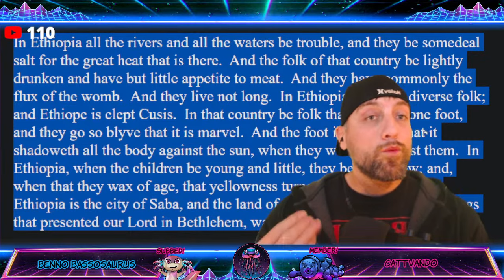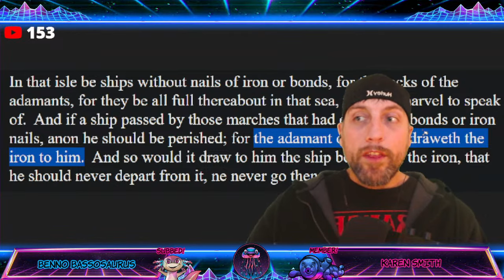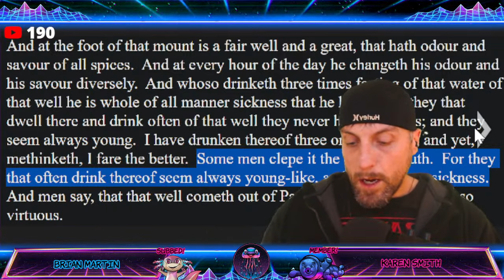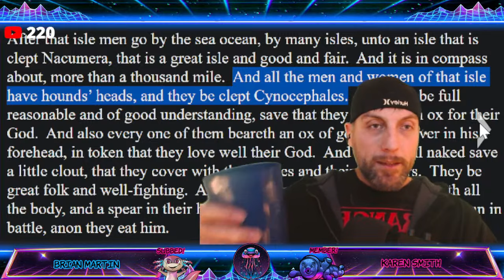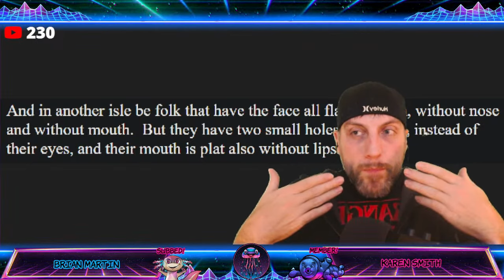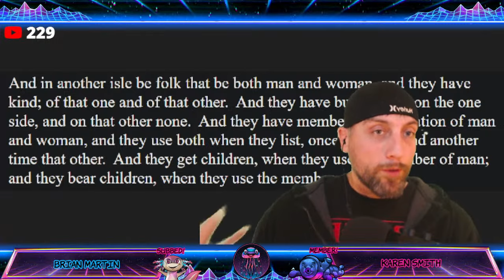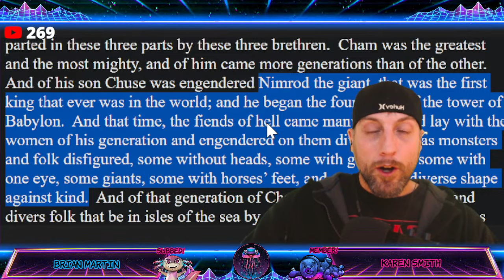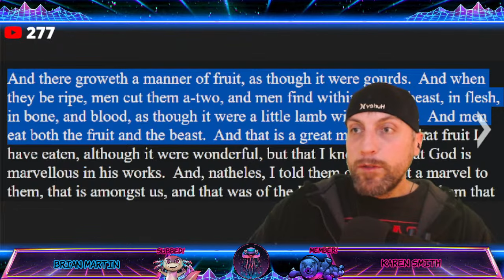A knight's tale - true stories of a strange world!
(Part 2) Written in the 1300's by a knight from the middle ages, this book documents a man's journey into strange worlds in both lands known & unknown!  Myth and history collide!

   On the website you'll find lots to read with audio & visuals on every page!
🧑‍💻 FREE public sections
🧑‍💻 FREE 24 hour trial membership
🧑‍💻 The Esoteric Library (Over 10,000 downloadable PDF files)
🧑‍💻 OMENS viewer submissions

💬 "Great book for those who want a total summary Jaydreamerz videos and research over the years. He has a very unique view on life and history that'll make you rethink how you view the world in ways never thought possible."  - online review

My first book - Ancient Oblivion: The Plasma Apocalypse - reveals the secret, demystifying the occulted truth: fantasy and reality are two sides of the same coin! Stemming from a reoccurring, cyclical, worldwide reset terraforming Earth and changing life (as we know it) so dramatically that it can only be described as The Plasma Apocalypse!

😎 Do you want sweet graphics, backgrounds, scenes & transitions like the ones I use during my Live Streams? I use Streamlabs.  It's super user-friendly and there's LOTS of premade templates to choose from!

💜 Topics & Subjects

                       🚩   Attribution